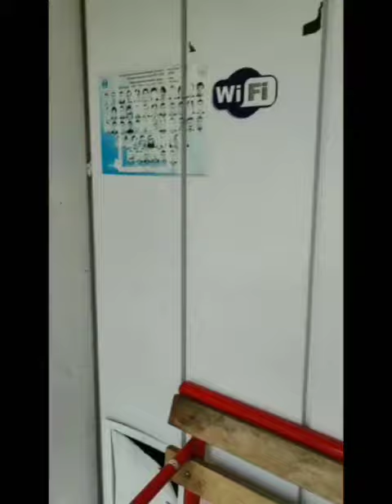Астана қаласыңын автобустардың жүру жағдайы. 27.04.2023